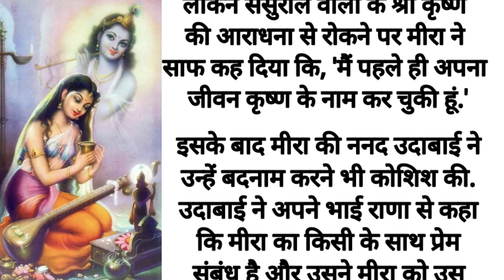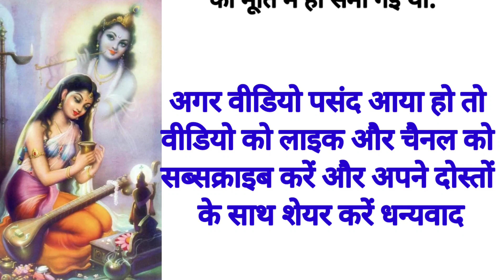कैसे समा गई थी मीराबाई श्रीकृष्ण की मूर्ति में।। कृष्ण भक्त मीराबाई की कहानी।।adhayamik kahaniya।।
कैसे समा गई थी मीराबाई श्रीकृष्ण की मूर्ति में।। कृष्ण भक्त मीराबाई की कहानी।।adhayamik kahaniya।।@priyankadhramganga95

दोस्तो अगर वीडियो पसंद आ रही है तो मेरे चैनल को सब्क्राइब करे 🙏🙏 आपकी अपनी विनीता केसरी।।मैं रोज 12बजे अपनी वीडियो अपलोड करती हूं। मेरी सारी वीडियो धार्मिक होती है। please मेरे चैनल को सपोर्ट करे 🙏🙏